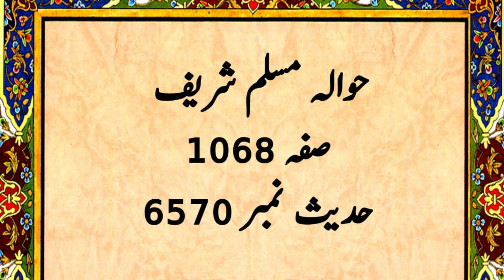Bukhar Ki Fazilat in Islam || Bimari Kyu Aati Hai || fever in islam || hadees shareef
your searches 👇👇👇
bukhar ki fazilat in islam
hadees shareef
hadees sharif
bukhar
bukhar ka wazifa
islam
bukhar ko bura mat kaho hadees
hadees mubarak
bukhar ki hadees
images for bukhar ko bura mat kaho hadees mubarak
bukhar ki fazeelat islam ma
bimari ki waja in islam
bukhar ka rohani ilaj,fever,hadees
islamic shorts
fever treatment in urdu
bukhar ka ilaj in hindi
rohani ilaj in urdu